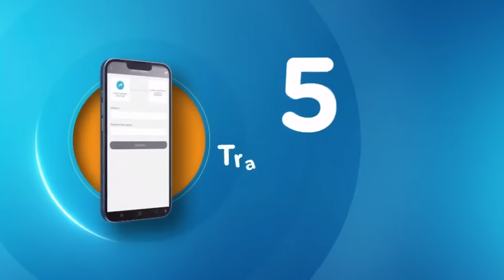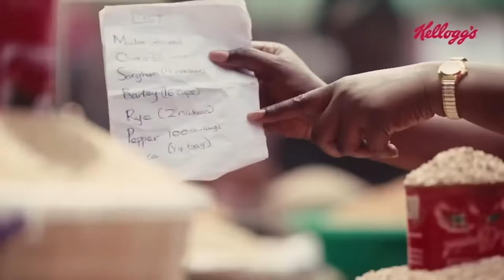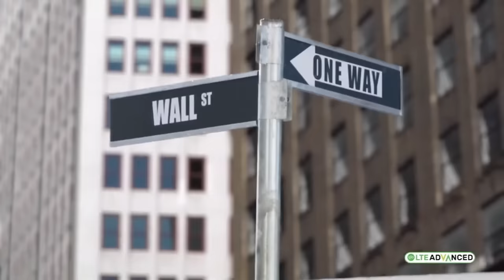Your View Live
Oct 10,  2023  (LIVE STREAM)